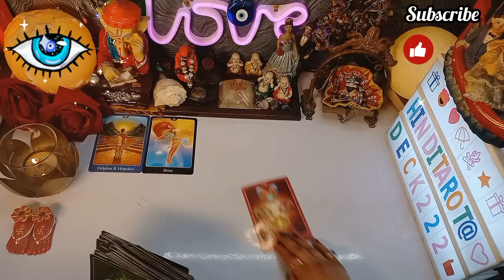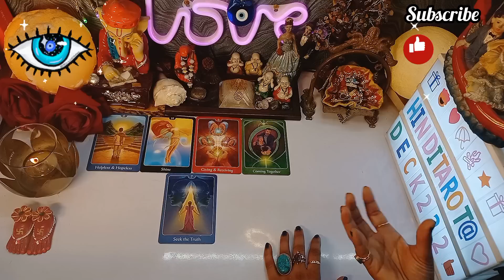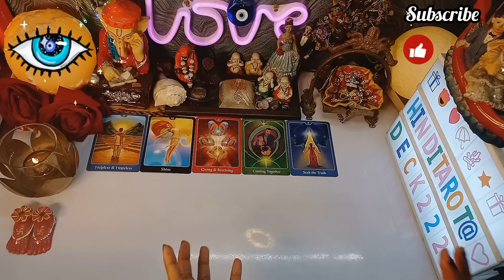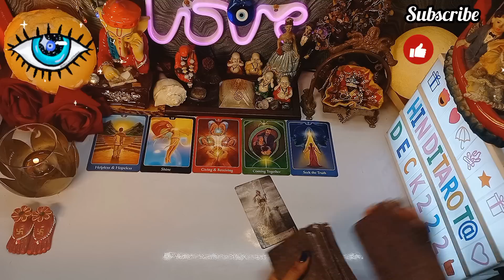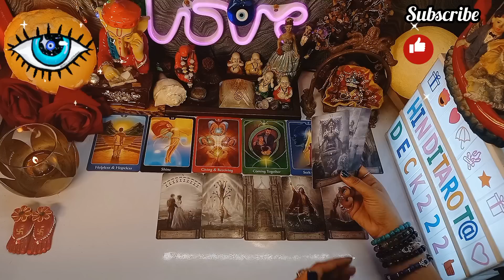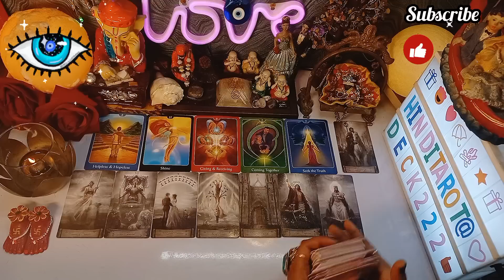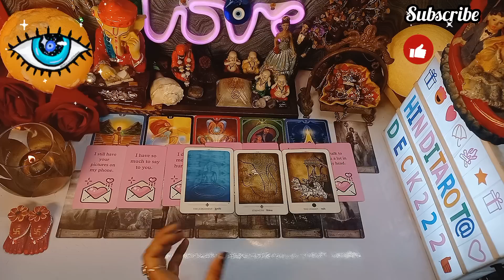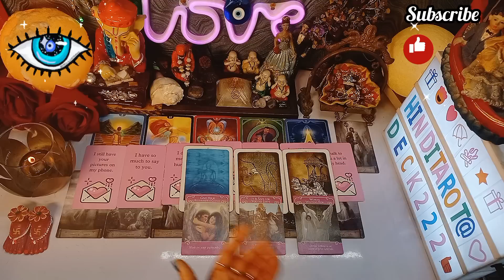THEIR TRUE CURRENT FEELINGS AND INTENTION TOWARDS YOU💯% ACCURATE🔮CURRENT ENERGY TAROT IN HINDI TODAY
THEIR TRUE CURRENT FEELINGS AND INTENTION TOWARDS YOU💯% ACCURATE🤔HIS/HER CURRENT FEELINGS HINDI TAROT CARD READING 222🔮TAROT CARD READING IN HINDI TODAY TIMELESS 222❤️COLLECTIVE TIMELESS TAROT CARD READING IN HINDI URDU🔮ALL SIGNS❤️CURRENT FEELINGS HINDI TAROT READING 222 HINDI TAROT